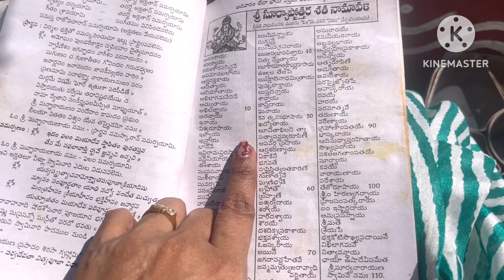ప్రత్యక్ష నారాయణుడి ఎదురుగా పూజ చేసుకునే అవకాశం॥ మా ఇంటి రథసప్తమి పూజ॥ సూర్యుని రథం ముగ్గు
@ sirivennelahomeworld

Radhakrishna woodenframe

Panchagavya diyas..

108Lotus seeds for ashtottaram

108Chittigajulu for ashtottaram

Ammavari kasulaperu

Artificialgarlands

Bamboo kitchentowels

Natural transparentsoapbase

Plastic container

Siliconeroti mat

WD -40Multipurposecleanining

Citrus juicer

Cast-iron traditionalkumpati

2 in 1 cleaning brush

36 grid jewelry organizer

Face serum

Facialrazor

Earlobe tape

Carpet brush